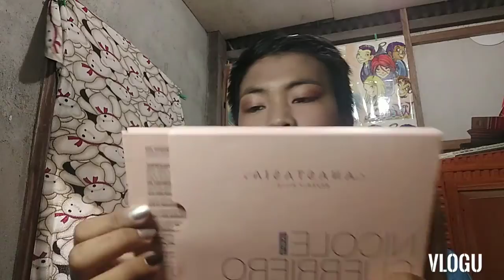What's on my MAKE UP bag CHALLENGE (p.s. mahina voice ko☺️)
Trying my 100% best to do this vlog